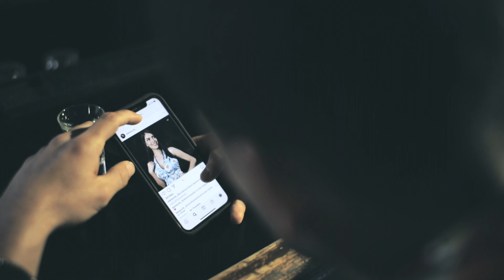Los Ligaditos - Unos Tragos Me Bastaron (Video Oficial)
Video oficial del sencillo de @LosLigaditos1 titulado UnosTragosMeBastaron.